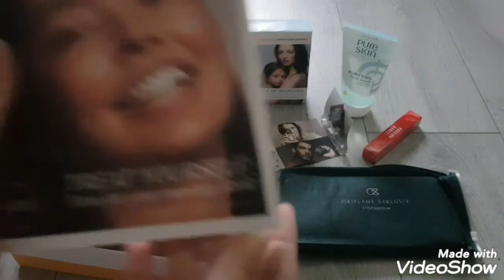🛍Empties & Haul OCTOMBRIE 🛍 Consum mai mult decât cheltui? 🛍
Bună dragilor.
Am decis ca în acest an să mă alătut proiectului "Consum mai mult decât cheltui?" inițiat de Anamaria Pesclevei

In prima parte a videoclipului am prezentat produsele cumpărate în această lună, urmat de produsele terminate. Spre final am făcut o balanță intre ele și vă invit să vedeți ce rezultat am avut!
La produsele cumpărate am pus prețul pe care eu l-am platit ptr ele, iar la produsele empties la fel în cazul unora dintre ele sau estimativ în cazul altora.